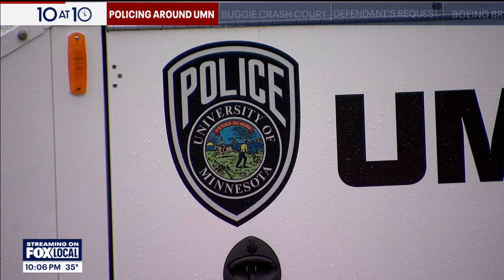University of Minnesota PD to respond to Dinkytown calls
Due to Minneapolis Police Department staffing issues, the University of Minnesota Police Department will now help with 911 calls to the Dinkytown area.